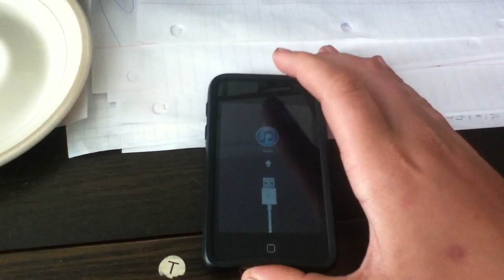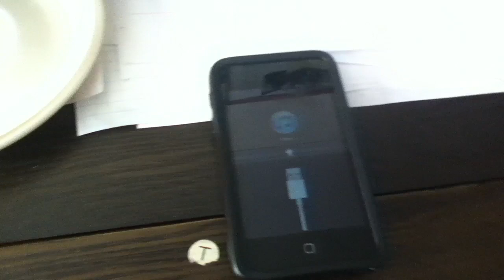iPod Touch 2nd Gen - Stuck in Recovery Mode/Won't Restore -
Please help!! I can't seem to get it to do ANYTHING!!!